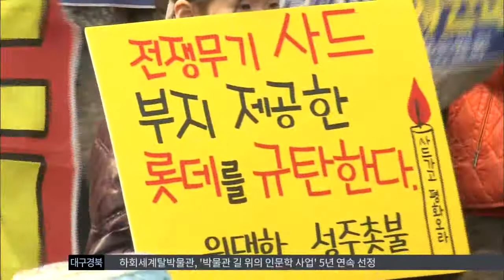[대구MBC뉴스] 사드배치 급물살..200회 맞은 김천 촛불집회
내용: 사드배치 급물살..200회 맞은 김천 촛불집회- 도성진 기자